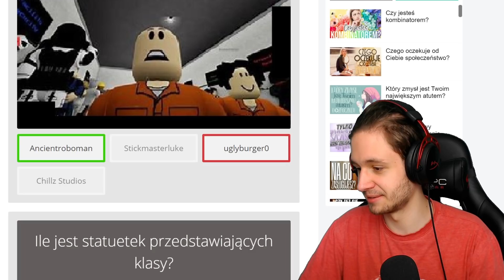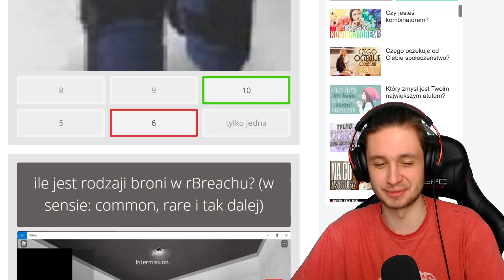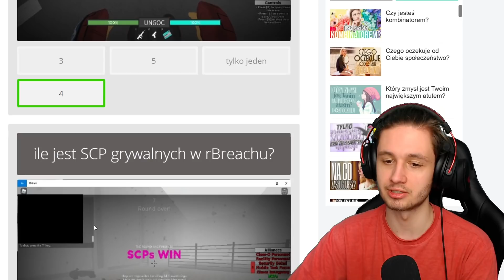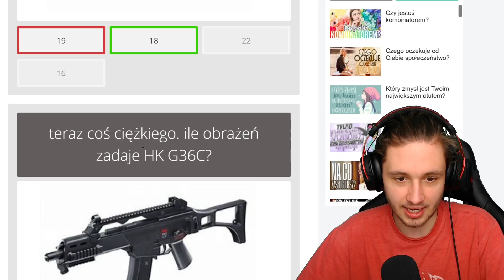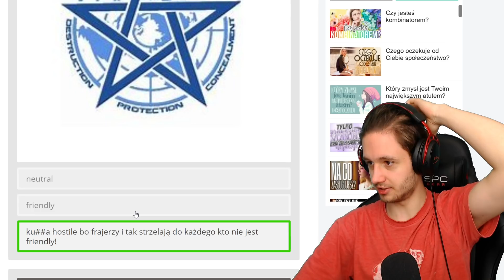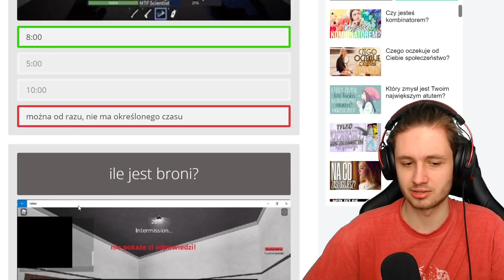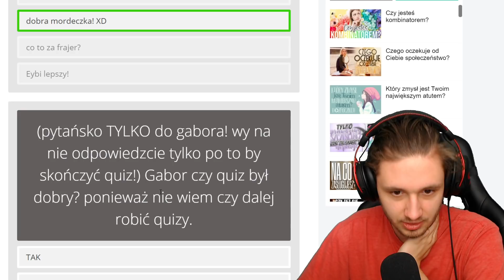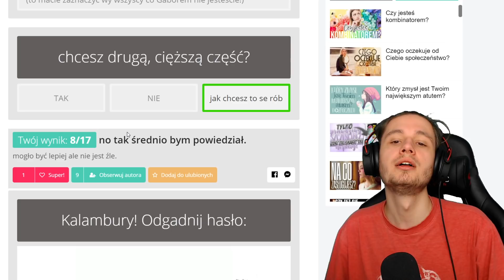ILE GABOR WIE O SCP W ROBLOXIE?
A Wy wiecie dużo o moim serwerze Discord ;)

00:00 Przywitanie
00:53 Pytania od 1 do 3
03:17 Pytania od 3 do 6
05:41 Pytania od 6 do 9
08:06 Pytania od 9 do 12
09:45 Pytania od 12 do 15
11:23 Pytania od 16 do 17
12:15 Pożegnanie